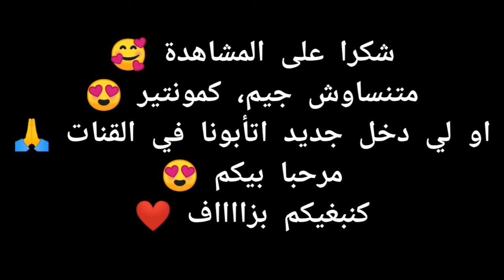طريقتي في ورقة البريوات ناجحة 100% و حشوة لذيذة😋 روعة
ورقة البريوات و حشوة لذيذ.